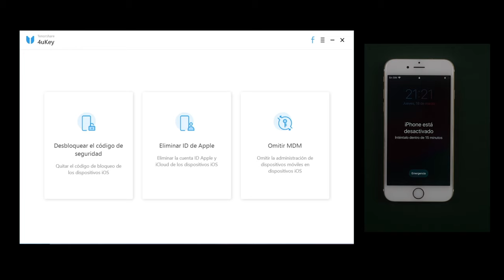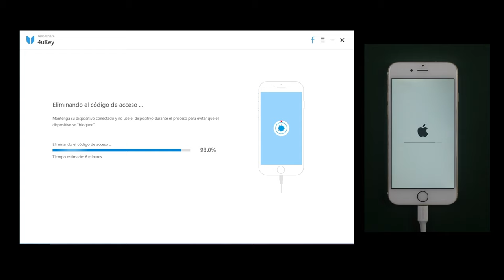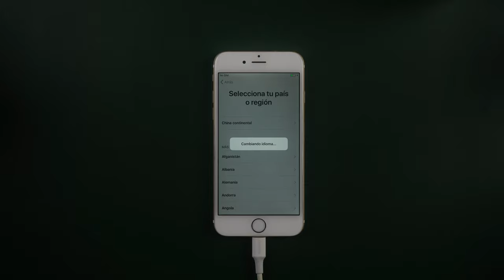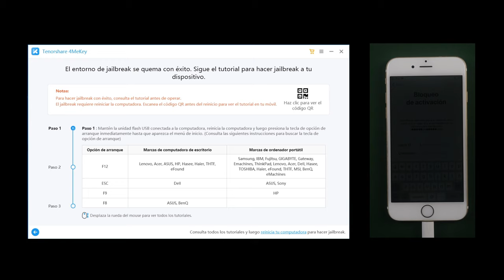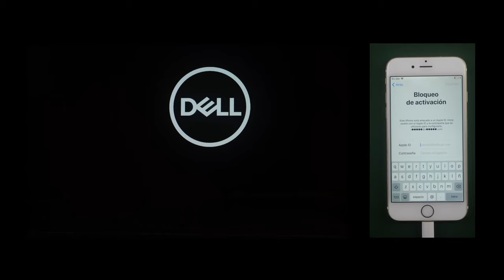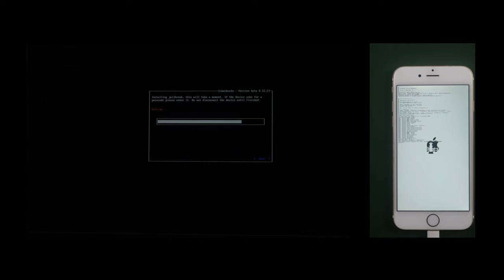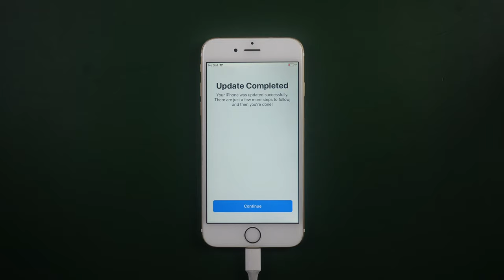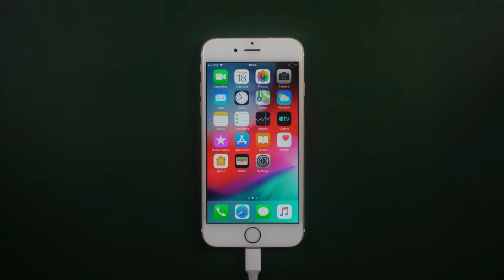Cómo desbloquear iPhone encontrado [💯% Funcional]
¿No se puede desbloquear iPhone encontrado/perdido? No se preocupe, hoy vamos a enseñarle cómo solucionar esto. Leer más

0:00 Introducción
📃Parte 1: Cómo desbloquear iPhone encontrado (quitar código de bloqueo iPhone) 0:11
0:19 Descargar el firmware de 4uKey
0:21 Quitar código de bloqueo iPhone
2:27 Eliminar código de bloqueo de iPhone con éxito

4uKey es un programa puede quitar un código de 4 o 6 dígitos numéricos, personalizado, alfanumérico, Touch ID o Face ID, Tenorshare 4uKey es capaz de quitarlo por completo, estaurar iPhone sin contraseña y omitir la pantalla de bloqueo de MDM.

📃Parte 2: Cómo desbloquear un iPhone encontrado (quitar bloqueo de activación iPhone) 2:50
3:27 Descargar la herramienta de jailbreak en USB
4:06 Reiniciar ordenador y presiona el botón F12
4:56 Entrar modo DFU manualmente
5:59 Activar iPhone

4MeKey es una herramienta que puede activar iPhone cuando olvide Apple ID y contraseñas.

📖Guía relacionada: Cómo desbloquear el código de bloqueo de un iPhone

⚠Aviso importante:
1. Este video es sólo con fines educativos para mostrar a los usuarios cómo recuperar el acceso a su propio dispositivo cuando olvidan sus contraseñas.
2. 4uKey borrará todo el contenido y la configuración del dispositivo al igual que iTunes.
3. Puedes restaurar tu dispositivo desde una copia de seguridad después del desbloqueo si tienes copias de seguridad almacenadas en iCloud o en tu ordenador.
4. 4. 4uKey no puede obtener acceso a las credenciales, comprometer los datos personales o causar daños graves a terceros. No intentes violar las directrices de la comunidad de YouTube.

⚠Aviso importante:
1. Este video es sólo con fines educativos para mostrar a los usuarios cómo recuperar el acceso limitado a su propio dispositivo cuando olvidan sus contraseñas.
2. 4MeKey sólo está diseñado para ayudar a los usuarios individuales que olvidaron su ID de Apple o la contraseña de su ID de Apple, el uso comercial no está permitido.
3. Esta herramienta no puede obtener acceso a credenciales, comprometer datos personales o causar daños graves a terceros. No trate de violar las directrices de la comunidad de YouTube.
4. Esta herramienta hará jailbreak a tu dispositivo iOS antes de eliminar el bloqueo de activación de iCloud o desactivar Buscar mi iP.
5. Una vez logrado, no podrá utilizar el teléfono para la función de llamada telefónica, celular e iCloud con su ID de Apple. Sin embargo, puede iniciar una nueva ID de Apple a través de App Store en Configuración e instalar Apps en App Store.
6. Esta herramienta actualmente solo es compatible con dispositivos iOS con A7 a A11 Bionic que ejecutan iOS 12 a iOS 14.
7. Reiniciar, actualizar y restaurar el dispositivo a los ajustes de fábrica después de la eliminación hará que el dispositivo vuelva a la pantalla de bloqueo de activación.